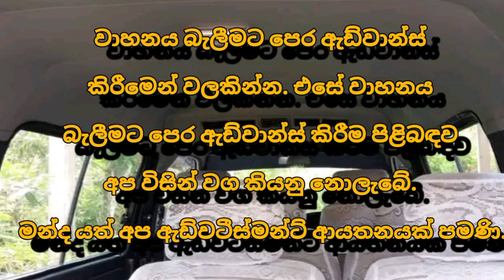Van for sale | low price van | ikman.lk van | ikman.lk vehicle